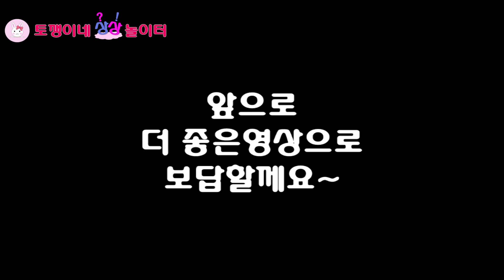아가시절 나린이! 1살~2살까지 깜찍한 나린이 모습을 공개합니다^^ Cute babyㅣ토깽이네상상놀이터RabbitPlay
아가 나린이! 1살~2살까지 깜찍한 나린이 모습을 공개합니다^^ Cute babyㅣ토깽이네상상놀이터RabbitPlay